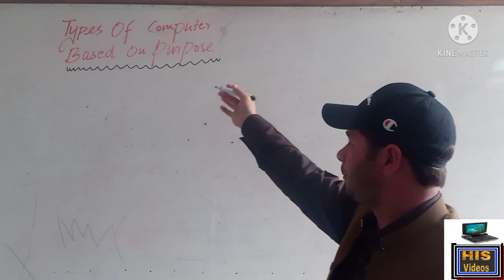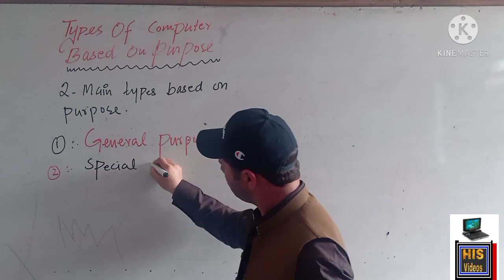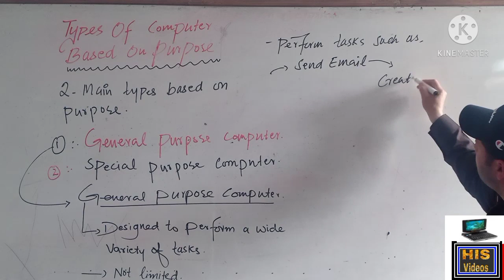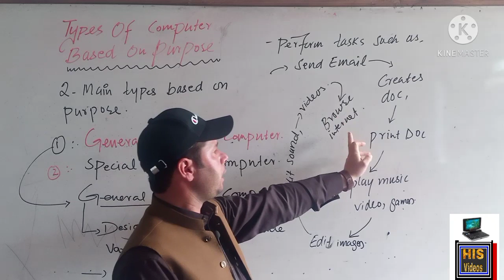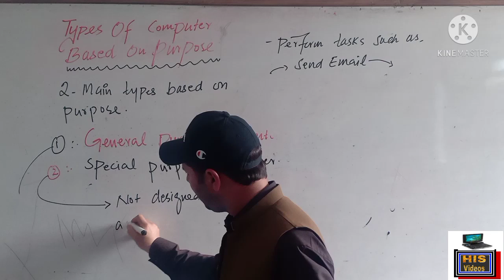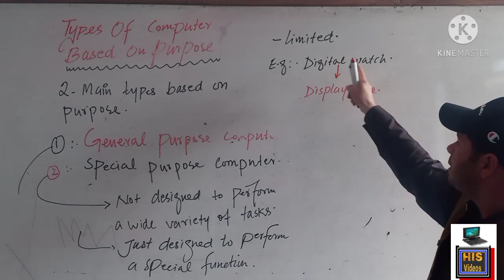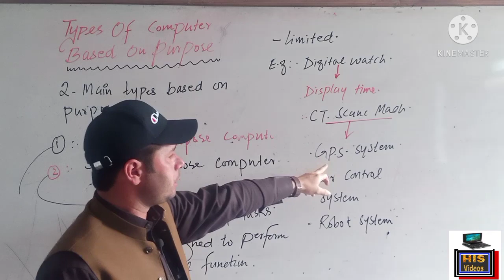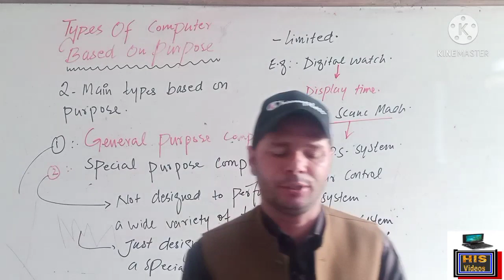Types Of Computers on the Basis of Purpose.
Lec No 6
Subject. Computer
Topic. Types of Computers On the Basis of Purpose. (Part 3)
For Medical Diploma and DIT Students.